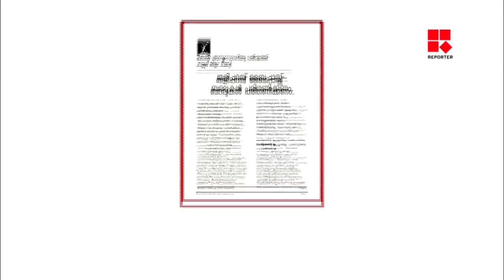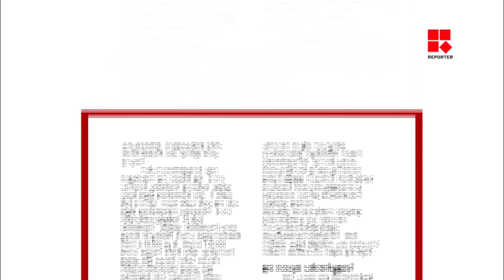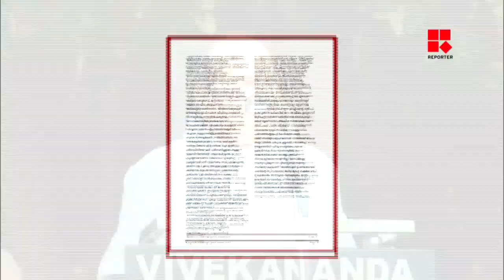കീഴാറ്റൂരില്‍ ബൈപാസ് നിർമിക്കുന്നത് വലിയ പാരിസ്ഥിതിക ആഘാതമുണ്ടാക്കുമെന്ന് ശാസ്ത്ര സാഹിത്യ പരിഷത്ത്